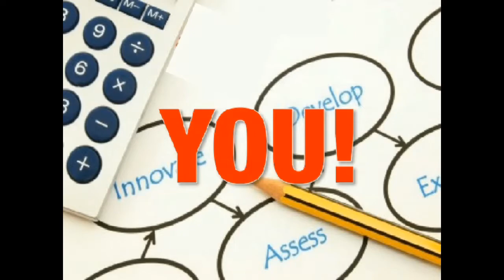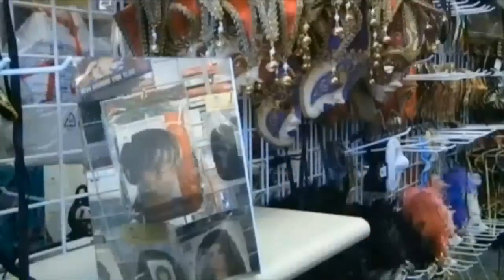Famous Store Close Doors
POWER Retailing assisted in the liquidation process of this World Famous retail store. HUNTINGTON, W.Va. After 36 years of service, Magic Makers is closing its doors. Magic Makers is a worldwide destination for custom costumes. Owner Ken Epperly said it is a bittersweet time. "All good things come to an end," Epperly said. "It's inevitable sooner or later. We're reaching at retirement age. It's just time." Epperly said the changing business climate is another reason for closing the store.
"The Internet is killing many brick-and-mortar stores," he said. "We had boon years on the Internet when we were the only ones on the Internet, and now there's thousands of websites on the Internet."
Epperly said this year, more than ever, people shopped online. "It's just tough to be a small business," he said. He hopes people are lined up at the door for Monday's going-out-of-business sale.